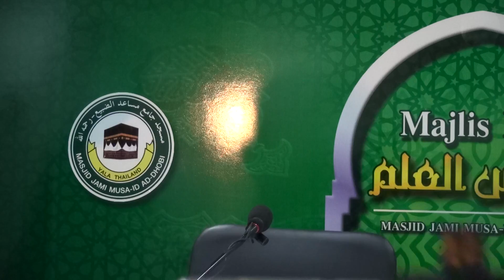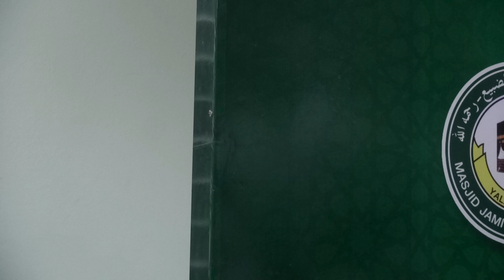การละหมาดคูซุฟ จันทรุปราคา โดย อุสตาซ อับดุลอิลลาฮฺ สะตา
มัจลิลอิลมี มัสยิดตลาดเมืองใหม่ ยะลาคืนวันที่ 31
-01-2561